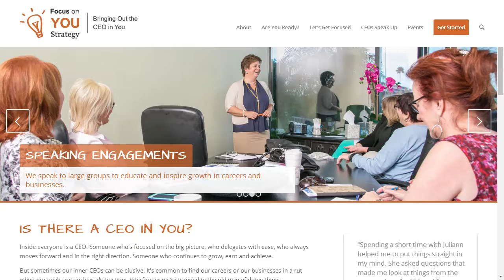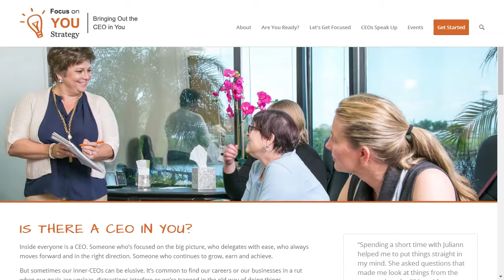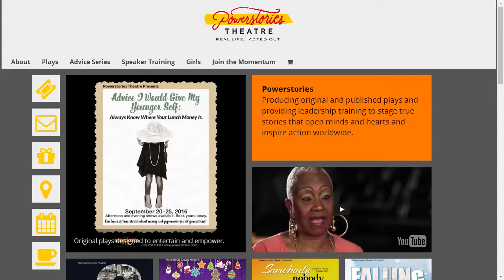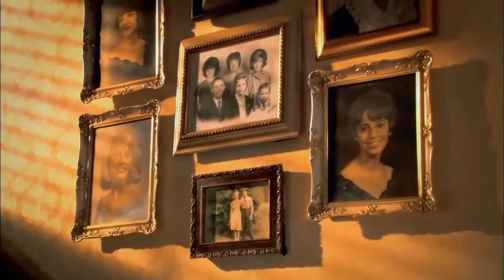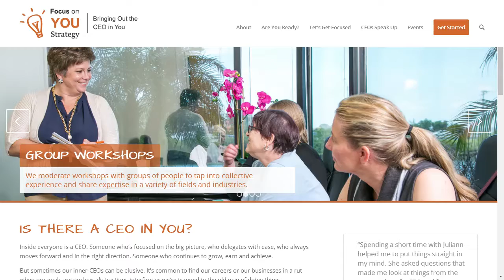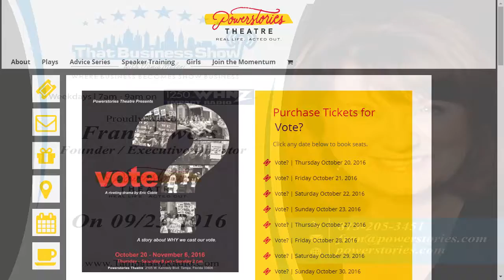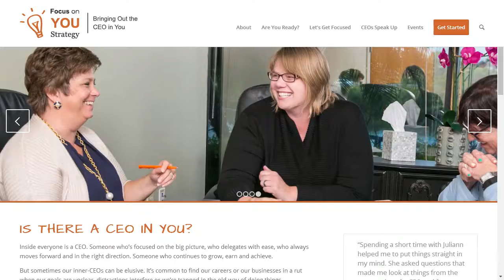FOCUS FRIDAYS! Juliann Nochols & Fran Powers Discuss Storytelling In Business